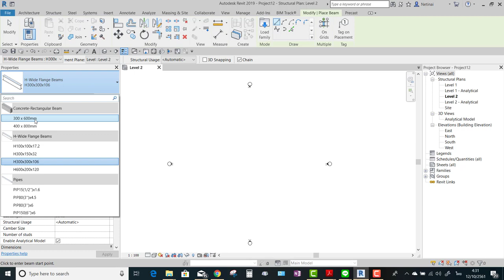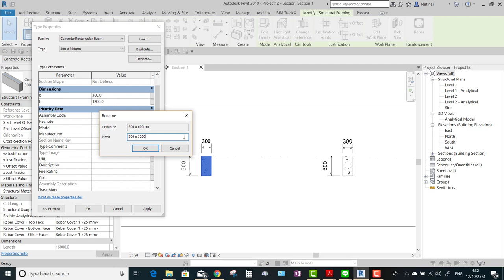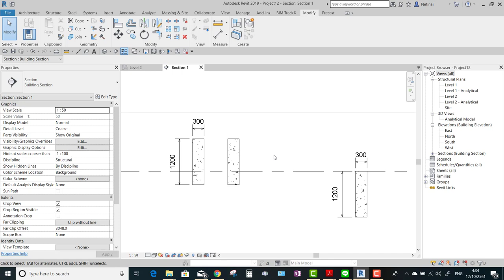Chapter 7 1 Type VS Instance Parameter